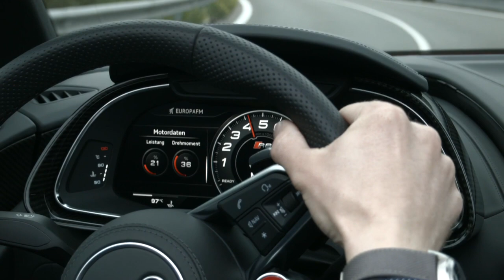2017 Audi R8 Spyder Vegas Yellow - footage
No other production car with the four rings is as powerful, fast or distinctive. The high-performance R8 sports car is designed for maximum dynamics in all technical areas. In the sports car world, the Audi R8 is right among the leaders in terms of its driving performance.